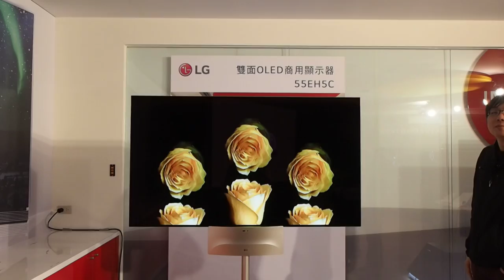LG OLED 雙面商用顯示器